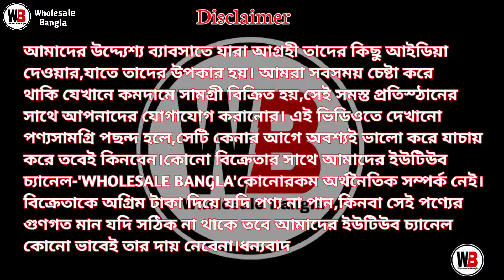Silk Saree Wholesale Market Kolkata | Best Saree Wholesale Market In Kolkata Silk Saree Wholesalers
SHOP ADDRESS

Aparna Textile Baruipur -
- Aparnas Collection

Manufacturer  ||  Distributor  ||  Wholesaler

👉Shop Details:-

✓ Shop Name- Aparna's Collection
✓ Shop Address- Golpukur Canara Bank, Kulpi Road, Baruipur, Kolkata - 700144  (Opposite BSNL Exchange Tower)

Call / WhatsApp👆👆👆👆

Wholesale Bangla.

Your queries-
silk saree wholesalers
aparna textile baruipur
aparna textiles
silk saree wholesale market in kolkata
silk saree wholesale market kolkata
silk saree wholesale market in kolkata barabazar
best saree wholesale market in kolkata
silk saree market in kolkata
barabazar saree market
silk saree
silk saree wholesale market in west bengal
saree wholesale market in barabazar
wholesale bangla
barabazar